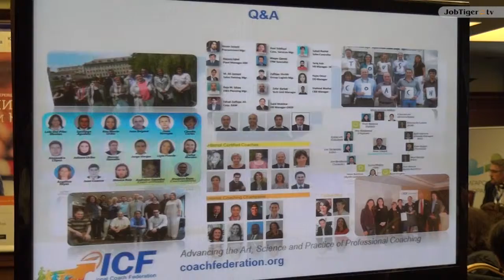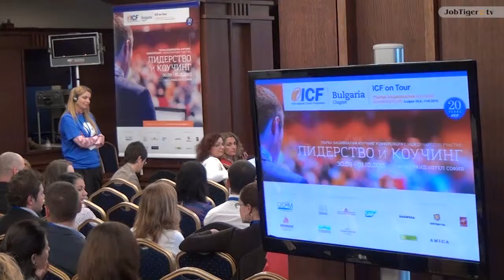Coaching Conference 2015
Първата национална коучинг конференция се проведе на 30.09 и 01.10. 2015 г. в София.